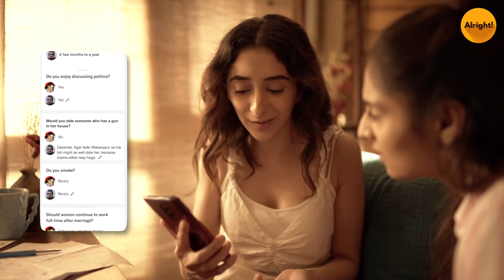Alright! | First Date After Lockdown | Ft. Kritika Avasthi, Parikshit Joshi & Abhishek Kapoor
If you want to find your kind then don't forget to download the OkCupid app
We all are desperately waiting for our first date after lockdown! After all, how does a relationship blossom during a lockdown? The concept of dating and relationships would never be the same and is a mystery after lockdown is lifted until the dust truly settles?

So Alright and OKcupid present you a hearty tale First Date After Lockdown featuring Kritika Avasthi, Abhishek Kapoor, and Parikshit Joshi. This is a story of a nervous couple meeting each other after lockdown. So, get ready, and let’s watch ahead what happens to this date planned post lockdown.

Follow Alright for more romantic videos, first date night,dating after lockdown, romantic couples, cute couples,short films,viral video,trending videos, romantic date videos. Connect with Alright! squad on:

If you want to see more of such romantic videos, first date night, dating after lockdown, romantic couples, cute couples,short films,viral video,trending videos, romantic date videos then go ahead and check out Alright! squad

More about Actors:

Parikshit Joshi: Parikshit Joshi is a well-established young heart-throb from the world of Digital Media entertainment. Parikshit Joshi tsp is a regular on online entertainment sites. To know more about Parikshit Joshi tsp or his videos with Kritika Avasthi videos, Kritika Avasthi Alright follow him on Instagram as well

Kritika Avasthi videos or Kritika Avasthi Alright
Kritika Avasthi is an actress, known for Girlsplaining, Girl in the City, and Engineering Girls. Kritika Avasthi videos and Kritika Avasthi Alright includes thoughts during Suhagraat, Couples during the honeymoon, friend with benefits, and many more. Kritika Avasthi videos and Kritika Avasthi Alright are must watch. To know more about Kritika Avasthi videos, Kritika Avasthi Alright follow her on Instagram as well

Abhishek Kapoor videos /Abhishek kapoor hasley India
Abhishek Kapoor is an actor popular for Abhishek Kapoor videos or Abhishek kapoor hasley India. Abhishek Kapoor videos or Abhishek kapoor hasley India are popular because of his cute couples, charming looks and incredible acting skills. To know more about Abhishek Kapoor videos or Abhishek kapoor hasley India follow him on Instagram as well

Bhavya Sharma:
Bhavya has undergone training as a method actor. She has performed stage theatre during college and later, professionally in Mumbai.Follow Bhavya

HEAD OF CONTENT – Neel Jadhav
CREATIVE DIRECTOR - Akhilesh Vats
DIRECTOR– Akhilesh Vats
DOP - Manish Shunty
CHIEF ASSISTANT DIRECTOR- Manan Gouri
SENIOR PRODUCER – Hardik Gambhir
PRODUCER – Himanshu Solanki,
CASTING – Akhilesh Vats, Hardik Gambhir
PRODUCTION MANAGER – Nishu Yadav, Puneet Chhabra
EDITOR –  Ankit Motghare
Costume Stylist: Aditi Srivastava
Art Director - Shubra Shah, Snehkamal
Art asst - Aditi
Assistant Director: Varun Sobti
MOTION GRAPHICS –  Naveen Chandra
GRAPHICS – Ravinder Gill
MARKETING – Ayush Panwar, Shivangi Verma Sanchit Kalra, Pranjali Mehmi, Shivangi Panwar Komal Gangar Siddharth Makkar, Rohit
CAST – Parikshit Joshi, Kritika Awasthi, Abhishek Kapoor, Bhavya Sharma

Alright is a part of Rusk Media. Alright! is one-stop shop for romantic videos, first date night,dating after lockdown, romantic couples, cute couples,short films,viral video,trending videos, romantic date videos. If you like videos from filtercopy,rvcj,hasley india then you would also like videos like First Date After Lockdown, couples during suhag raat,rishta pakka samjhe from the Alright Squad.

Alright isn't just a word, it's an emotion, a feeling. Alright, it is the premium fiction Hindi entertainment channel that you should be watching. If you like videos from filtercopy,rvcj,hasley india then you would also like videos like First Date After Lockdown, couples during suhag raat,rishta pakka samjhe from the Alright Squad.

The Alright Squad has been successful in creating Hindi entertainment videos. If you like videos from filtercopy,rvcj,hasley india then you would also like videos like First Date After Lockdown, couples during suhag raat,rishta pakka samjhe from the Alright Squad.